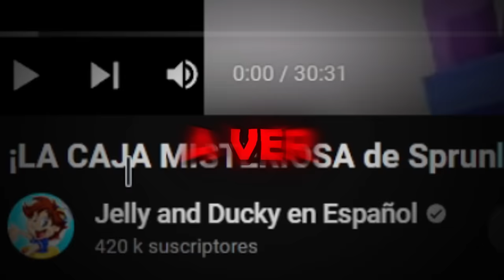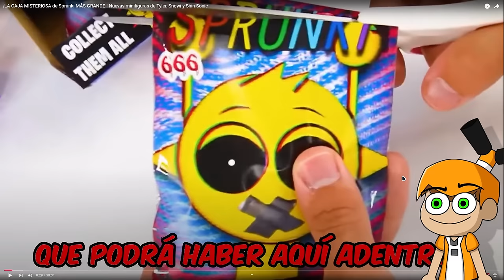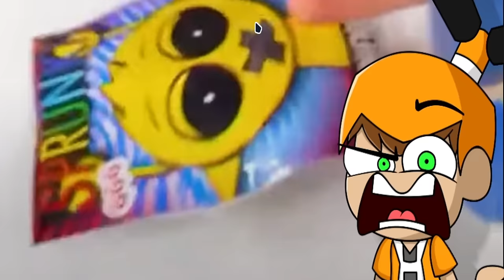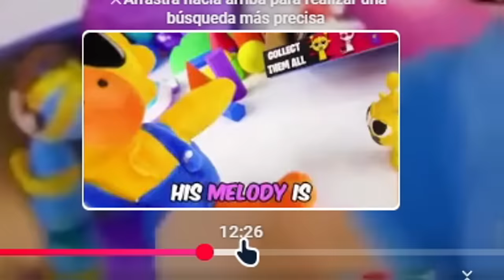La CAJA MISTERIOSA de SPRUNKI! Palmita reacciona a las minifiguras de INCREDIBOX SPRUNKI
Creador: @jellyandduckyesp

Si eres dueño del video y quieres que sea eliminado de este canal, puede ponerte en contacto conmigo y el problema será resuelto al instante:

▶Mis otros canales:
Palmita:  @Palmita
Palmita Mini:  @PalmitaMini
Palmita Extra:  @palmitaextra
Palmita X:  @palmitax